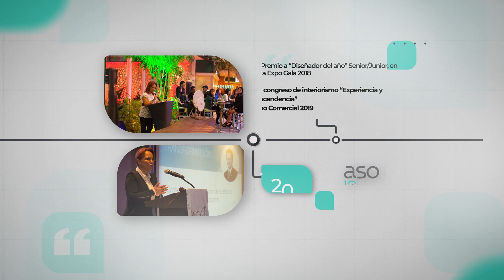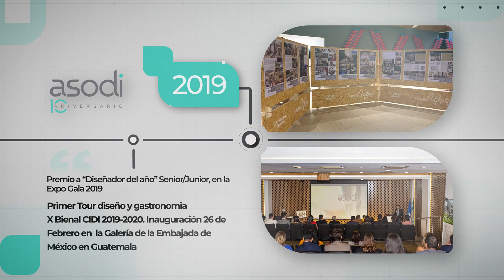ASODI Asociación de Interiorismo de Guatemala 10 años - VDOFILMS